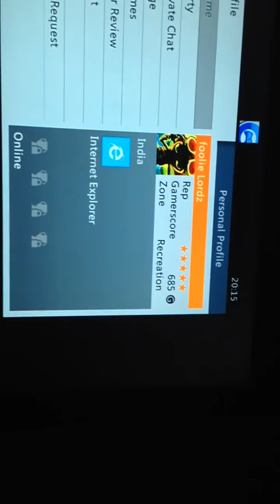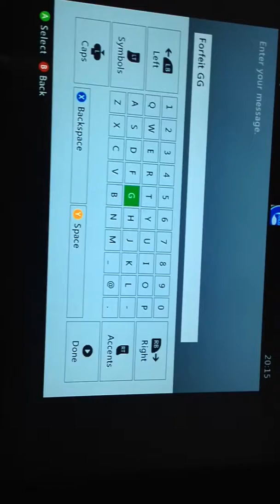Forfeit no show